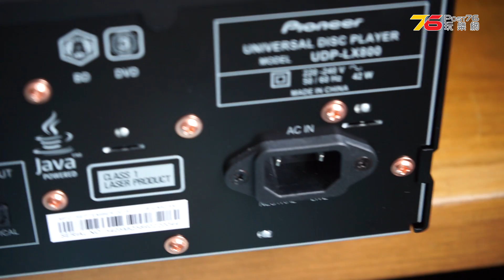Pioneer UDP-LX800 旗艦4K藍光影碟機 - 快試感覺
買就未買到住, 不過問代理借左玩幾日, 係屋企攪左半日, 同大家分享住先, 有時間再係度文字UPDATE一下LX800比到我的感覺!!!

看完片支持我們一下點按"搶先看"/"訂閱"呀!!